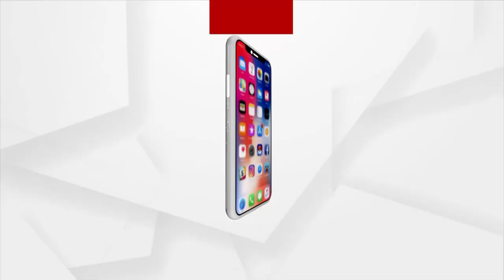ଓଡ଼ିଶା ଛାତିରେ ଛତିଶଗଡ଼ର ଦାଦାଗିରି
ନୂଆପଡ଼ା ସୀମାର 35 ଏକର ଚାଷ ଜମିରେ କବଜା
ଧୀରେ ଧୀରେ ମାଡ଼ିଆସୁଛି ଛତିଶଗଡ଼
ପୁଣି ସୀମା ବିବାଦ । ପୁଣି ସୀମା ଜଗିବାରେ ବିଫଳ ରାଜ୍ୟ ସରକାର । ନୂଆପଡ଼ା ସୀମାରେ ମାଡ଼ି ଆସୁଛି ଛତିଶଗଡ଼ । ବନବିଭାଗ ଲଗାଇଥିବା ଗଛ କାଟି ହରଡ ଡାଲି ଚାଷ କରୁଛି । ସିନାପାଲି ରେଞ୍ଜରେ ସୀମାରେ 3 ବର୍ଷ ହେବ ଛତିଶଗଡ଼ ଦାଦାଗିରି କରୁଛି ।